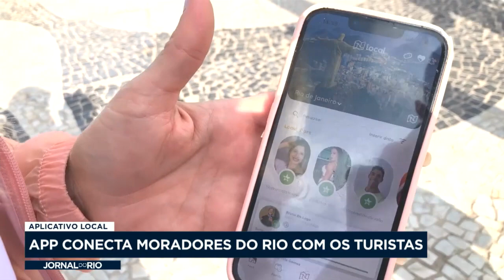Aplicativo Local: App conecta turistas com moradores do Rio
Um aplicativo tem ajudado os turistas que chegam no Rio a conseguirem fazer serviços locais.